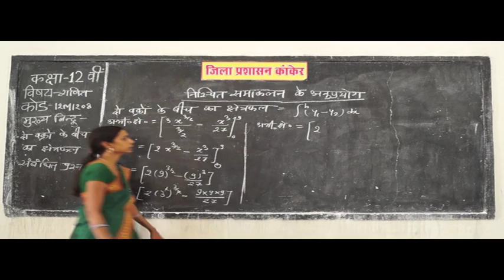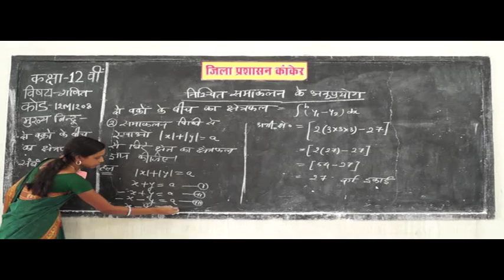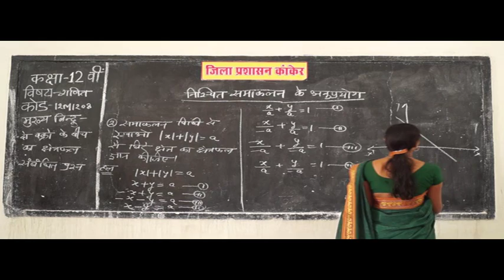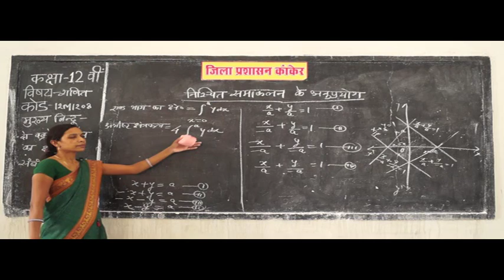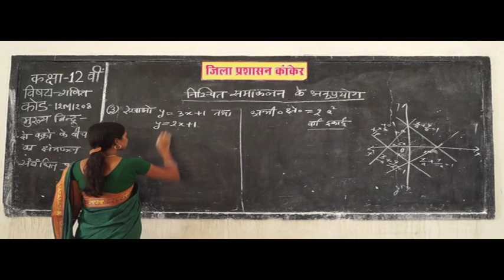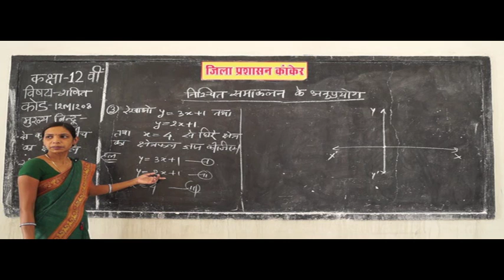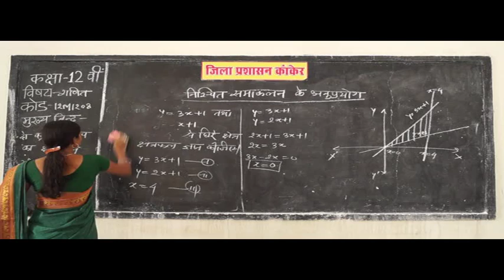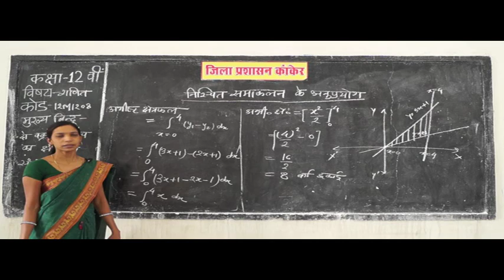12M1303 IN HINDI Mathematical Definite integral Application Part 3 # @ $ PM